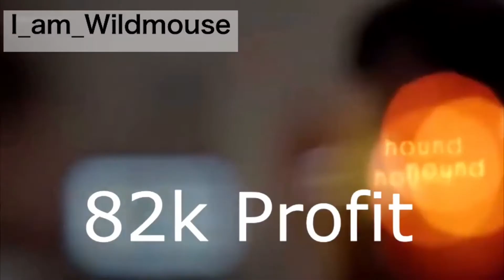*OMG* 100 KEY PROFIT IN 1 TRADE!!! AMAZING TRADES ROCKET LEAGUE BRST TRADES EVER (ft. Eazymeazy)